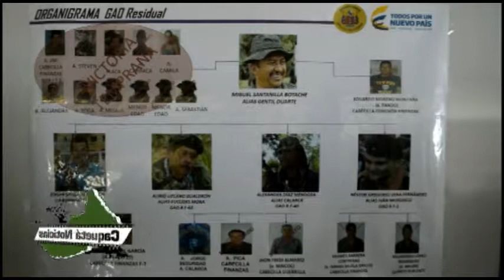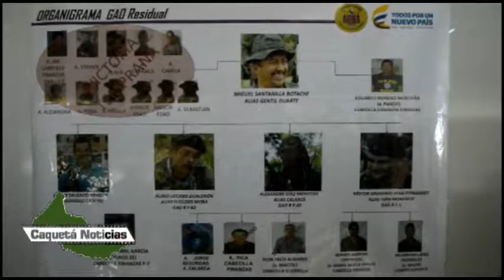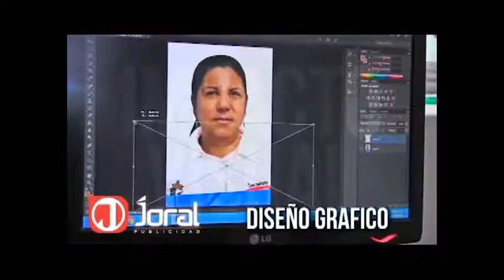Caquetá Noticias Euclides y Didencias Objetivo Ejército